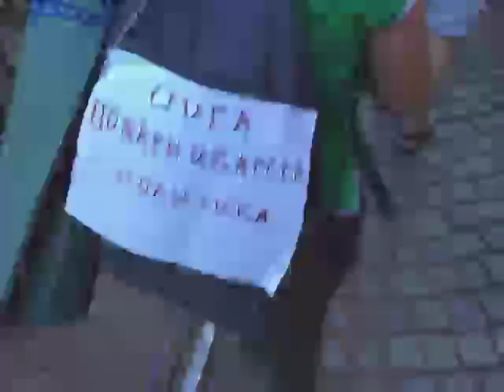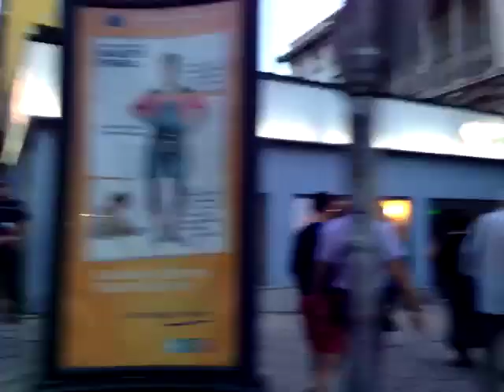ДАНСwithme ден 28 протест 5/18 пробив Ботаническа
ДАНСwithme ден 28 Шествие от Министерски съвет, обграждане на Народното събрание и сблъсъци с полиция, 11 юли 2013 г. - Captured Live on Ustream